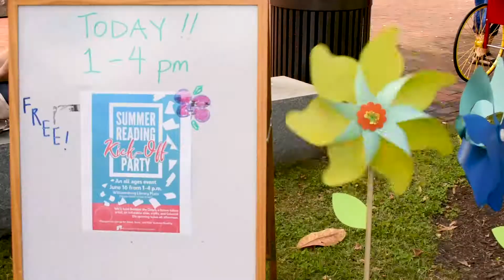Event Video: Williamsburg Regional Library Summer Reading Program Kickoff Party 2019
This is a video I produced for Williamsburg Regional Library to promote the annual party that kicks off the Summer Reading Program every year